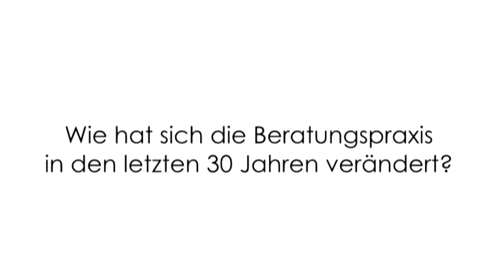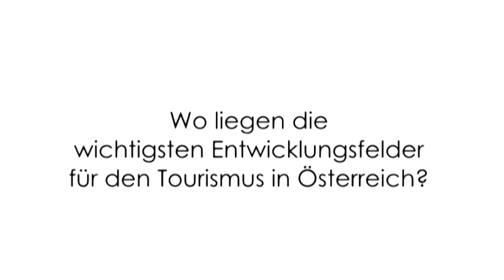Tourismusstimme der Woche: Manfred Kohl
Er gilt als Pionier der österreichischen Tourismusberatung und auch als Spezialist, wenn es um Betriebsübergaben geht: nun überträgt Manfred Kohl selbst die operative Geschäftsführung in Österreich an langjährige Wegbegleiter und konzentriert sich künftig auf die Geschäftsführung der Kohl & Partner Holding. Seinen Kunden bleibt er als Strategieberater weiterhin treu, seiner neuen Geschäftsführung wird er in den nächsten Jahren ebenfalls beratend zur Seite stehen.